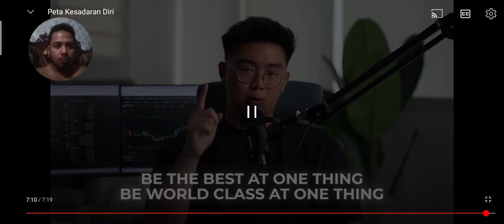Apa Itu Kesadaran Diri | Reaction Education